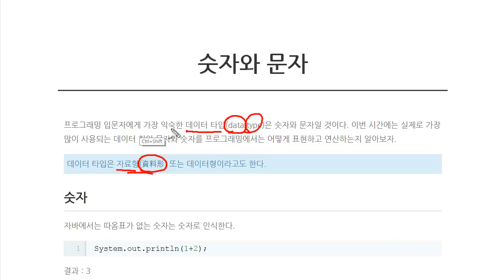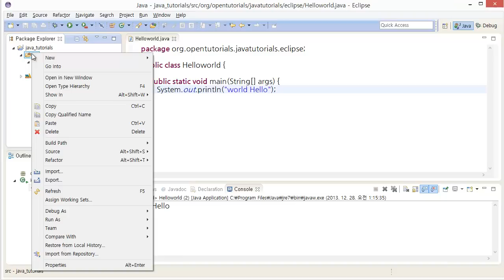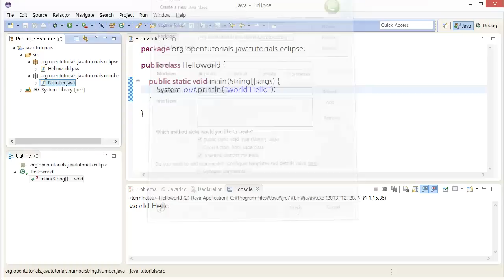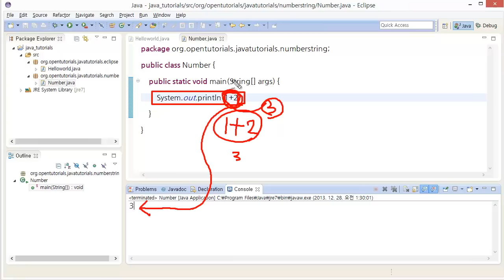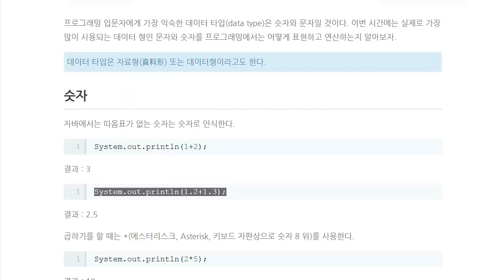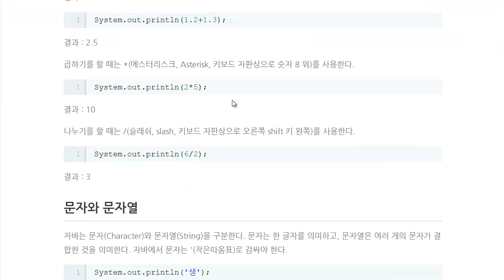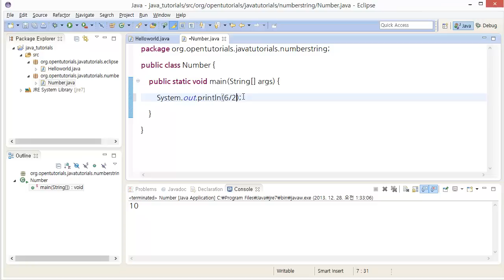Java - 숫자와 문자열 - 숫자